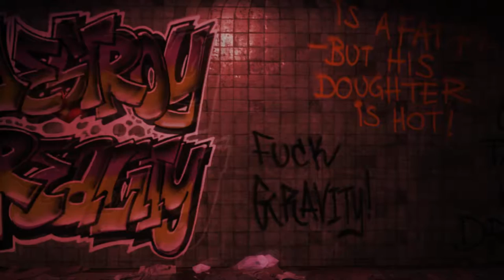The Park PT: 4 Chad the Chipmunk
Adam continues the search for Callum, this time joined by Matt, Patrick and Chad the Chipmunk!